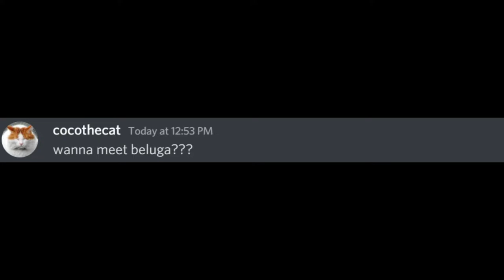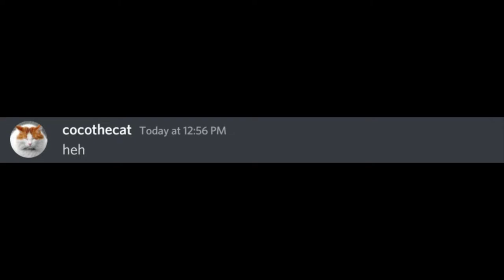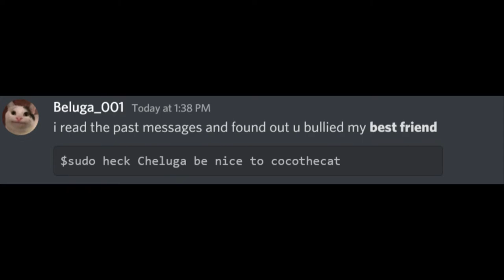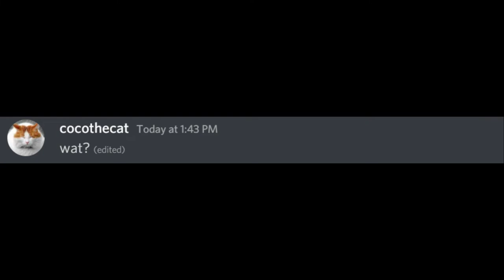When Cheluga meets Beluga